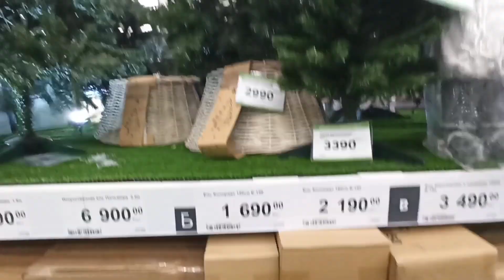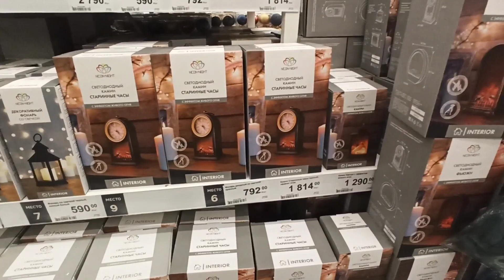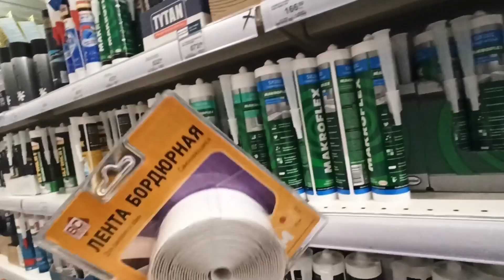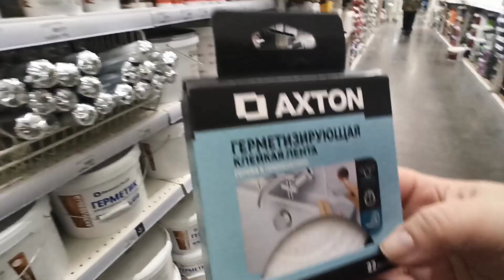Новый год в Леруа Мерлен... цены...пугают.